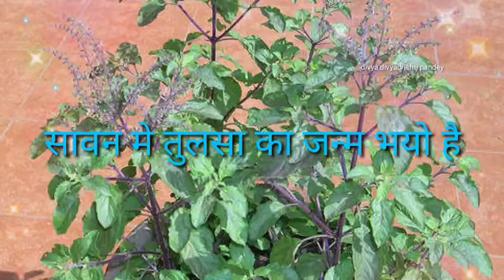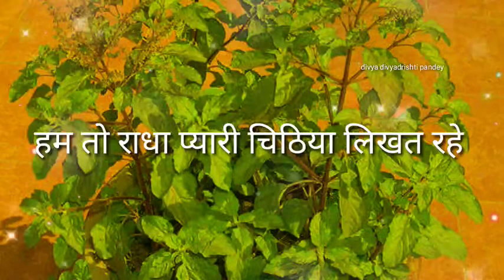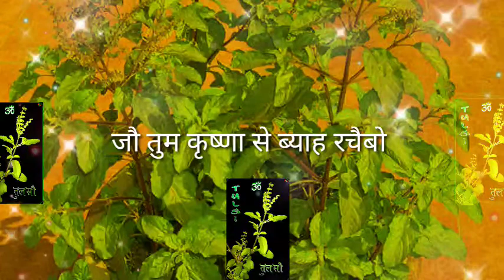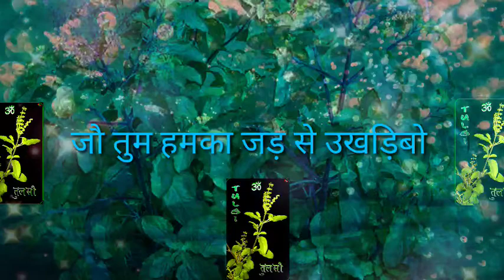तुलसी जी का बहुत सुंदर गीत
तुलसी जी का बहुत ही प्यारा गीत दिव्या दिव्यदृष्टि पाण्डेय ( आसान तरीका सीखने का ) चैनल  हमारा उद्देश्य मात्र हमारी संस्कृती और हमारी संस्कृत भाषा को करोड़ो लोगो तक पहुंचाना |